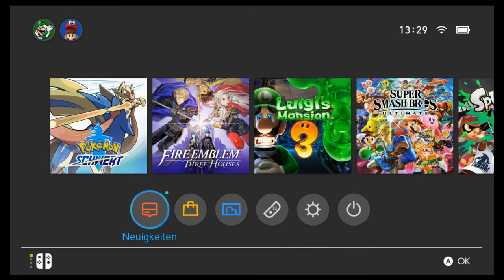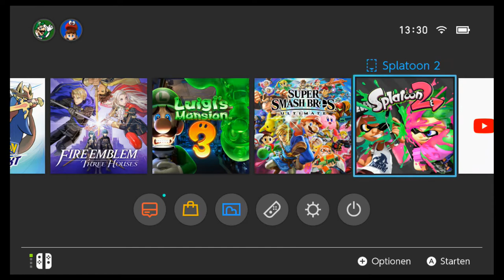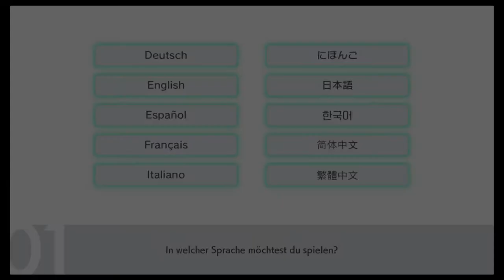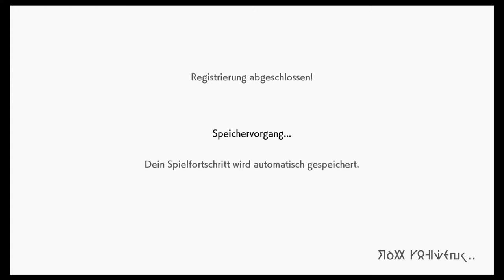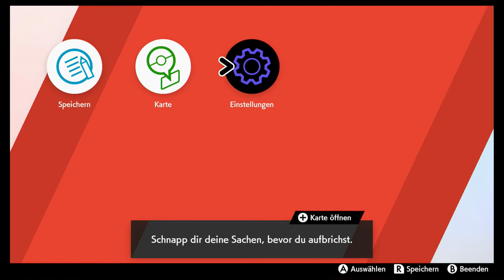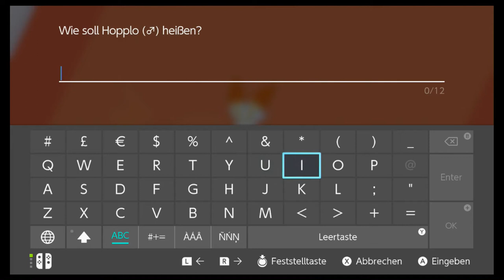#1 Ziel: Der Allerbeste sein! - Pokèmon Schwert (Blind, Deutsch, Let's Play, Playthrough)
Wie keiner vor mir war?